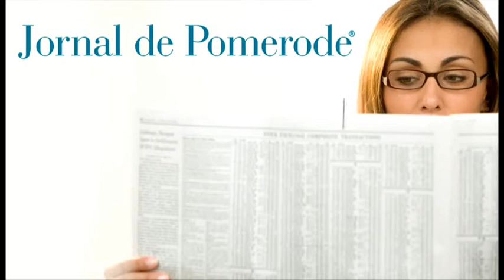Festa da vitória do prefeito eleito (2013/2016)- Reportagem JP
Reportagem do Jornal de Pomerode na festa da vitória do prefeito eleito, Rolf Nicolodelli e vice Ricardo Campestrini. Festa esta, realizada na lanchonete Tribess na localidade de Pomerode Fundos.